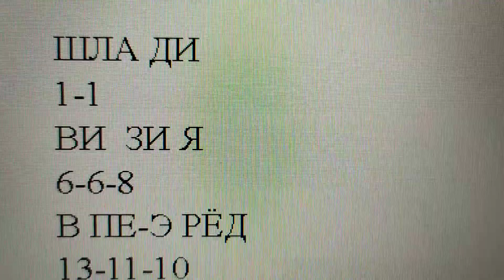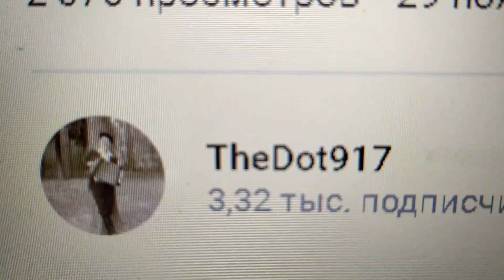❤️⭐❤️На Одной струне ПО ДОЛИНАМ И ПО ВЗГОРЬЯМ как играть на Гитаре без ззнания нот ❤️⭐❤️⭐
ПО ДО ЛИ НАМ
3 5 6 3
И 6
ПО ВЗГО-ОРЬ ЯМ
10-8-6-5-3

ШЛА ДИ
1-1
ВИ  ЗИ Я
6-6-8
В ПЕ-Э РЁД
13-11-10

ЧТО БЫ
3-3
С БО ЕМ
15-13
ВЗЯТЬ В ПРИ МОРЬ Е
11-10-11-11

БЕ ЛОЙ АР МИ И
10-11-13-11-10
ОП ЛОТ
17-15

ЧТО БЫ
3-3
С БО ЕМ
15-13
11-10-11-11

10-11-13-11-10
ОП ЛОТ
17-15
По долинам и по взгорьям на гитаре на Одной струне
На Одной струне ПОДОЛИНАМ И ПО ВЗГОРЬЯМ как играть на гитаре без ззнаниянот  НОТ Ы заменим Цифрами

По долинам и по взгорьям (шла дивизия вперёд)
КАНАЛ TheDot917